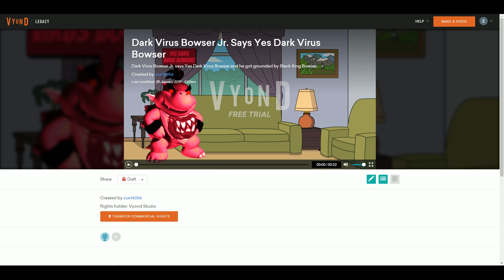Dark Virus Bowser Jr. Says Yes Dark Virus Bowser/Grounded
Dark Virus Bowser Jr. says Yes Dark Virus Bowser and he got grounded by Black King Bowser.